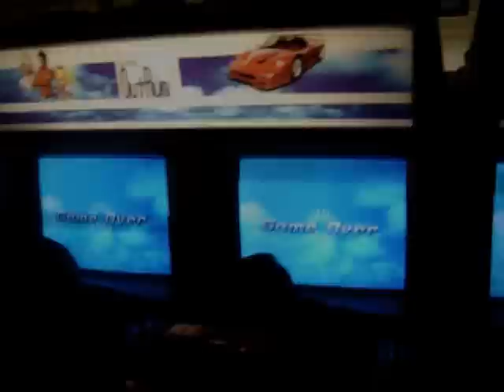OutRun 2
4 Contestants but olny 1 Can win who will it be...